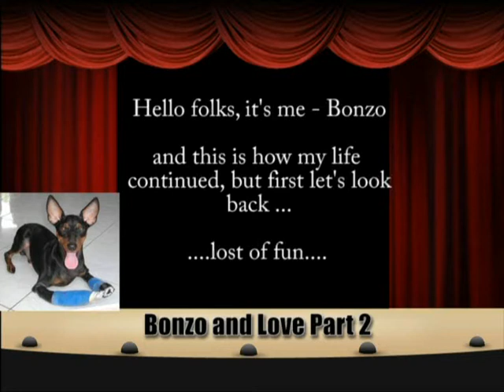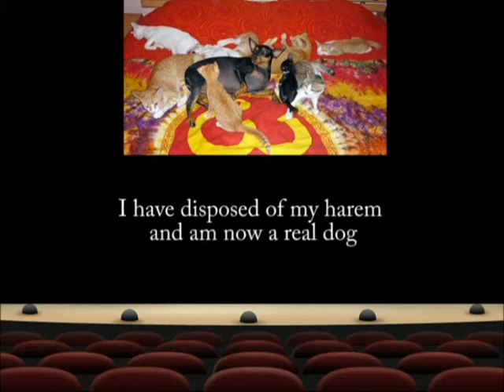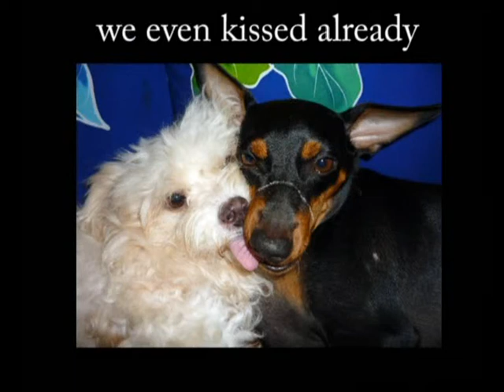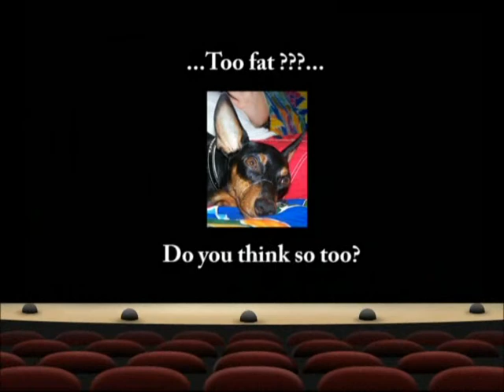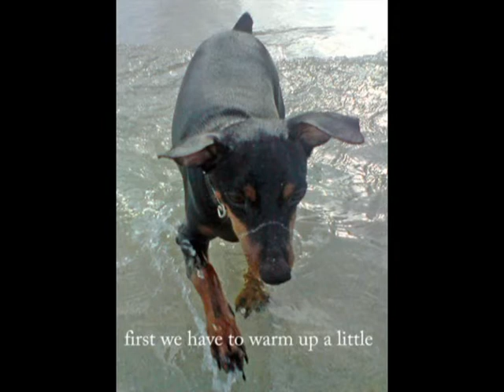Bonzo and Love Part2